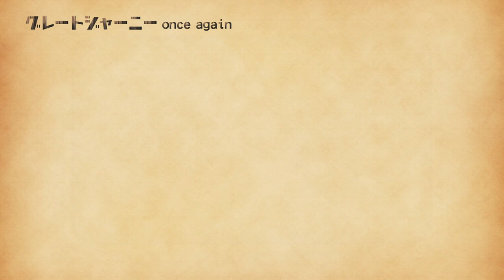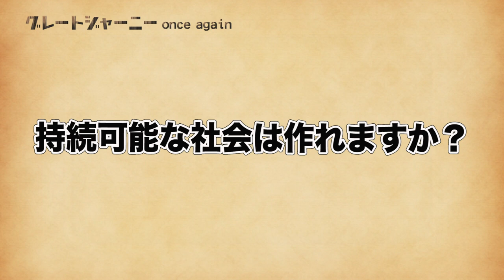#12 チチカカ湖、葦で出来た浮島で持続可能な生活のヒントをみる グレートジャーニーをもう一度 〜南米縦断編〜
この映像は、探検家・関野吉晴が1993年から約10年かけて挑んだ
グレートジャーニーという旅を、視聴者の方ともう一度、
振り返ろうという新企画シリーズです。
グレートジャーニー人類の遙かなる旅路を遡る
パタゴニア最南端ナバリーノ島を出発する
ビーグル水道を漕ぎ、フエゴ島を歩く
強風のダーウイン山脈を横断する
GJ最大の難関の一つ「マゼラン海峡」を渡る
ペリットモレーノ氷河よりアルゼンチン湖を漕ぎ渡る
ウプサラ氷河からパタゴニア南部氷床へ向かう
嵐の大地、瞬間風速５０ｍ以上の風に出会う
パタゴニア探検史上初「南部氷床、南から北への縦断」
アタカマ高地を抜けボリビアに（皆既日食・コロラダ湖）
アフリカ奴隷のもう一つのグレートジャーニー （ウユニ塩湖・枯れたポーポ湖。ポトシ銀山）
チチカカ湖、葦で出来た浮島で、持続可能な生活のヒントをみる
ペルーのウインチリ村「インカ伝統の藁の大吊橋」
アンデス伝統の祭り「投石戦争」
アンデス最大、5万人が集まる「星と雪の巡礼祭」
インカ時代の庶民の伝統が色濃く残るケロ村
インカ帝国時代から続く村人の共同作業、橋造り
「グレートジャーニーの原点」「アマゾン先住民マチゲンガ」の社会。
 悲しみも失敗も笑い飛ばしてしまう。ただ生きているだけで認めて貰える社会
マチゲンガ１　ゲスト　服部文祥さん
マチゲンガ２　ゲスト　服部文祥さん
マチゲンガ３　ゲスト　服部文祥さん
マチゲンガ４　ゲスト　服部文祥さん
最終回　　 　ゲスト　服部文祥さん

写真で見るギアナ高地
ヤノマミ　前篇　ゲスト 高野秀行さん
ヤノマミ　後編 ゲスト 高野秀行さん
そして、中米へ　ダリエン地峡
中米　20万匹ヒメウミガメ産卵・トドスサントス
北米　ナバホ　暗号部隊　祭り　等
アラスカ海洋先住民・熊の冬眠食・鮭の産卵
ザトウクジラの漁・クジラの声・リン運河
アラスカ　初めての犬ぞり・ホワイトアウト
エスキモー舟 ウミアックでベーリング海峡横断
一期一会の自転車1100㎞・束の間の休息700km川下り
アラスカ原野に住む最後の罠師 ハイモ一家 ゲスト大島新
3度目の挑戦　ベーリング海峡横断
公平な狩人 セイウチ狩り
2000㎞永久凍土ツンドラ地帯 犬ぞり
さらば極北チュコト半島ツンドラ地帯
トナカイ･コリヤークの狼との闘い・３５０頭出産
スターリンの野望とその被害者達（日本兵捕虜含む）
変わりゆくモンゴルの少女 プージェー
プージェーの母の突然の死　寒雪害 ゾド
ゴビ砂漠横断 ラクダの力、性格、出産
裏社会グレートジャーニー 丸山ゴンザレスさんとシルクロード・ウイグルを語る
ラマダンにシルクロードを往く 丸山ゴンザレス
シリア、レバノン、人の起源を語る
シリアとヨルダン ゲスト:安田菜津紀「人の移動、拡散」
ヒトコブラクダで... MyGJ最後の大陸アフリカ到着
エチオピア南部クチュル村のコエグ
GJA最終回 The Great Journey 人類の旅ゴールへ ゲスト高野秀行

1981年創立　撮影部、音声部を有する技術プロダクションです。テレビ番組をはじめ、cm、映画など世界100カ国以上での撮影実績と『豊富な経験に基づく技術力』を持つ映像のプロフェッショナル集団です

 ーグレートジャーニーとは？ー
人類は約700万年前にアフリカで生まれたといわれ、約20万年前にアフリカで誕生した ホモ・サピエンスがユーラシア大陸、オセアニア、北アメリカ、南アメリカなど世界中へと 広がっていったと考えられている。
 その中でも、アフリカからユーラシアを経て、ベーリング海峡を渡り、南米最南端への移動は、 5万キロ以上に及び、後にこの道のりを「グレートジャーニー」と名づけられた。
 探検家　関野吉晴はこのグレートジャーニーを逆ルートで辿った。 この旅はフジテレビ系で毎年一本　８年間に渡って放映された。
 毎週土曜日１９時を目安に本編を配信し、 また、不定期で、収録のこぼれ話や、企画ものなど配信していく予定です。
 ※渡航や外出を促すものではありません。自粛中の息抜きにご覧ください。 コロナが早く落ち着いて、世界の皆さんが通常の生活を過ごせますように。 関野吉晴

 私たちはどこから来たのか、そしてどこへ行くのか。 火星移住計画はもはやsfの世界ではなくなりつつあるようです。 しかし火星移住のための調査研究は、 この地球が命を育むのに如何に奇跡的な星かということの再認識でもありました。